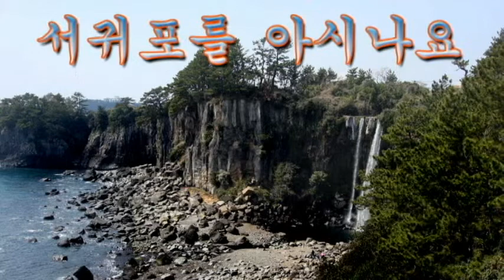서귀포를 아시나요 (조미미) Tenor Saxophone 이응복